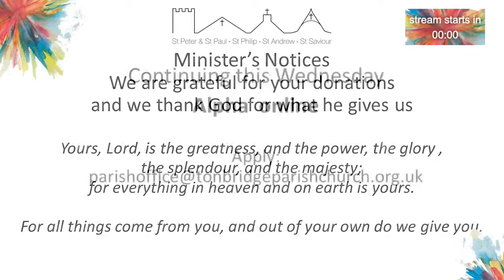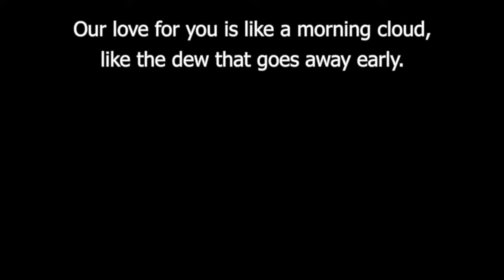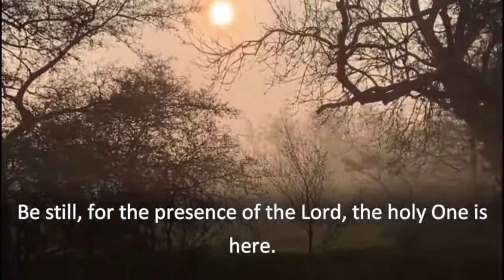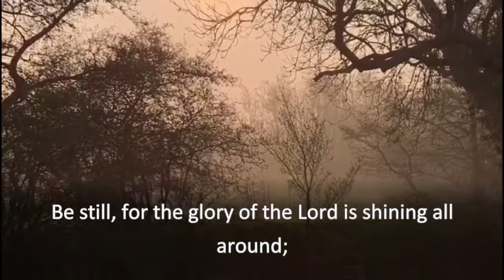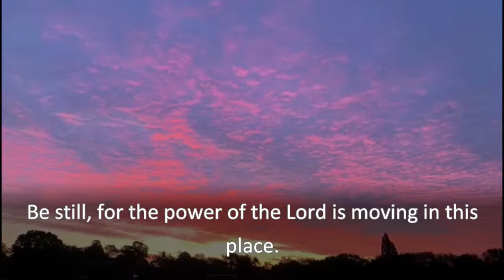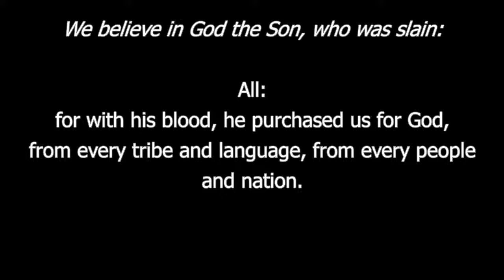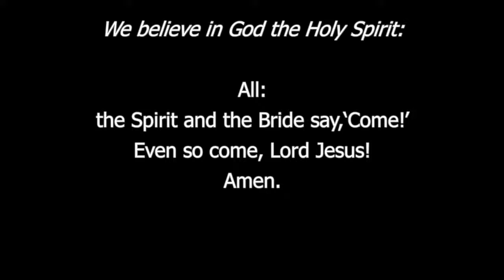Morning Service - Sunday 27th September 2020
Christian Stewardship of relationships - Matthew 25: 14-30